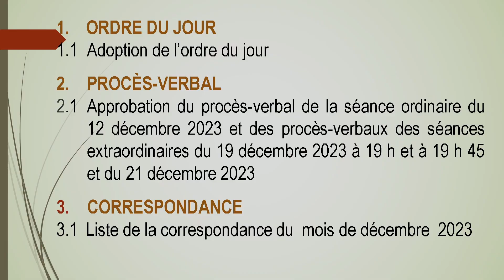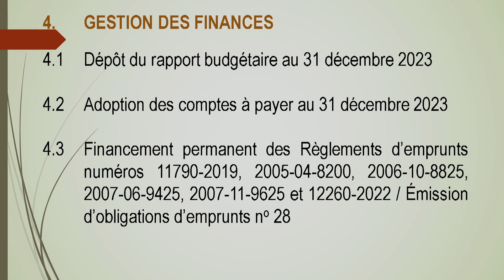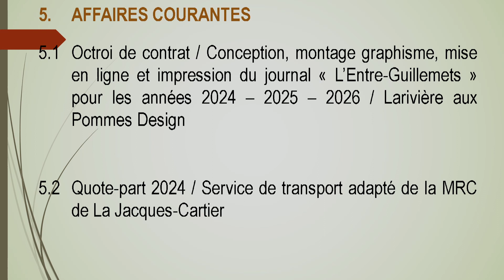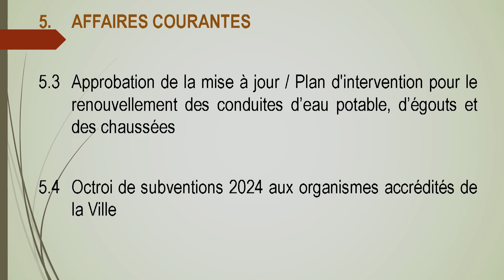Séance du conseil municipal Fossambault 16 janvier 2024